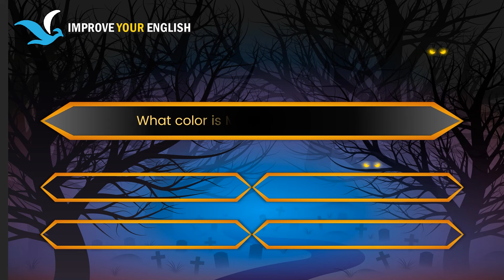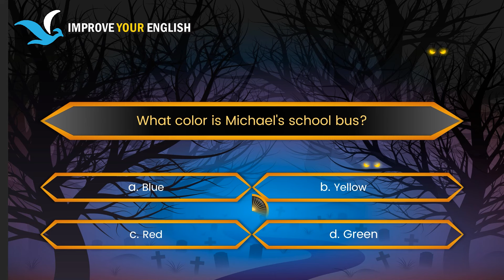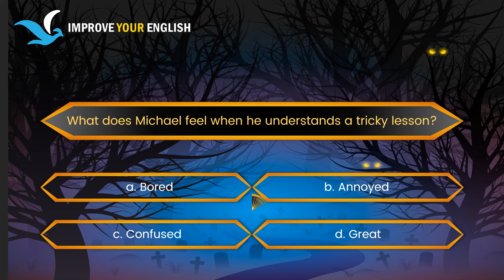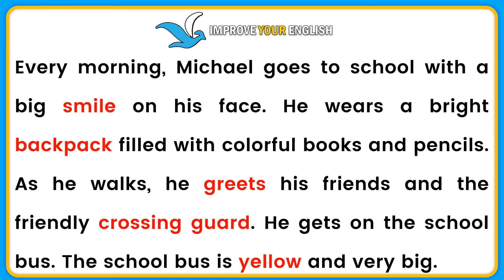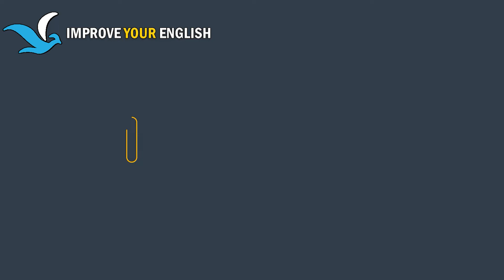Improve Your English (Going to School) - English Listening Skills - Speaking and Learning Everyday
Welcome to the channel of improving your English skills (Going to School) - English Listening Skills Speaking and Learning Everyday.
Join Michael on his daily journey to school, filled with smiles, colorful books, and exciting adventures. Watch as he shares the joy of learning with his friends, explores interesting lessons with Mr. Johnson, and cherishes the special moments of school life. From the yellow school bus to classroom activities and recess games, each day is a new discovery for Michael. Come along and experience the happiness and enthusiasm of a school day through Michael's eyes. School is not just a place for learning; it's a space for making friends, understanding tricky lessons, and embracing the joy that education brings. 📚🚌🎉

Going to School, Learning, Friendship, Student Life, School Adventures, Education, Joyful Learning, daily school life